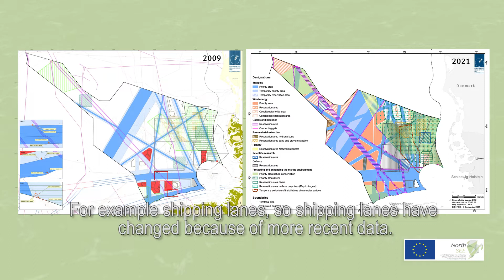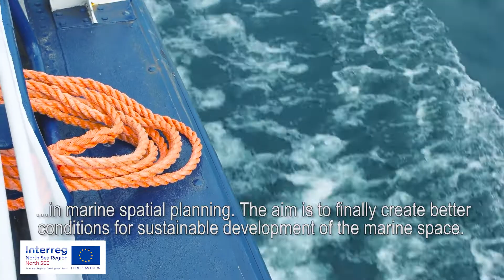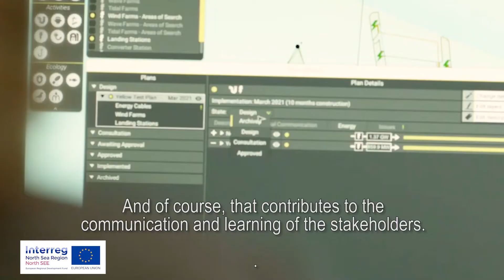MSP, Marine Spatial Planning